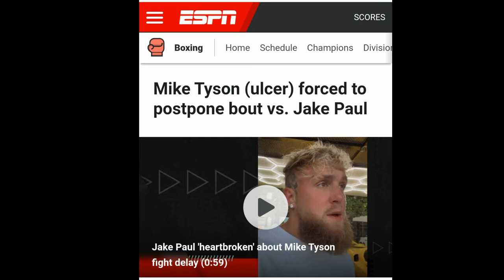Mike Tyson vs Jake Paul: Don't Be Surprised if The Fight Gets Postponed Again!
Just giving reasons why you shouldn't be surprised if the fight gets postponed again.